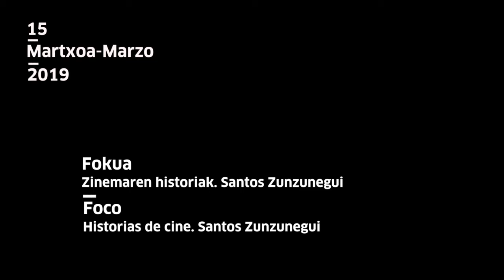EQZE: Zinemaren historiak | Historias de Cine (8)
Zortzigarren saioan (2019/15/3), Santos Zunzuneguik Charles Laughton-en zinema izango du hizpide, "La noche del cazador" (EEBB, 1955) filmatik abiatuz.

En la octava conferencia del ciclo (15/3/2019), Santos Zunzunegui analiza la figura de Charles Laughton a partir de "La noche del cazador" (EE.UU., 1955).